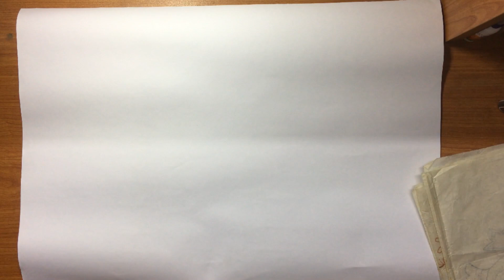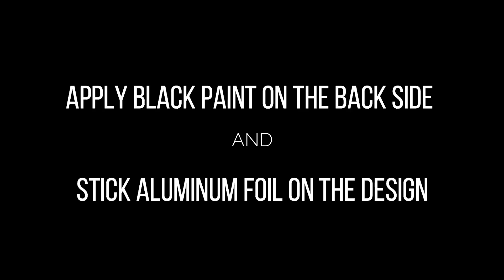Glass Painting | After 20 Years | Rani's Vlog-3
After 20 years I have again started my Glass Painting. Hope you like it.

Items Used:
1.Glass
2.Chart
3.Outliners
4.Carbon Papers
5.Designs
6.Aluminum Foil
7.Tape
Finally an iPhone to Record